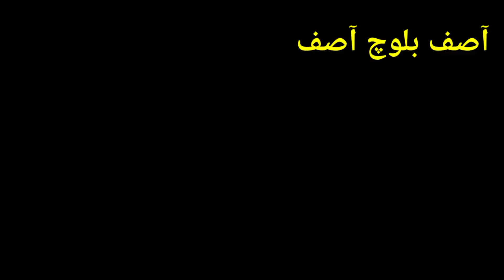میرا چن مینوں پرچاونج ۔ آصف بلوچ آصف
mera chin meno parcha wang punjabi ka hasen rang jo ap k dil ko cho jaye